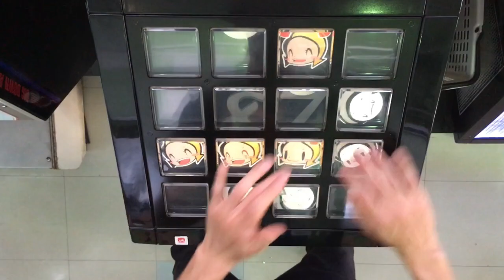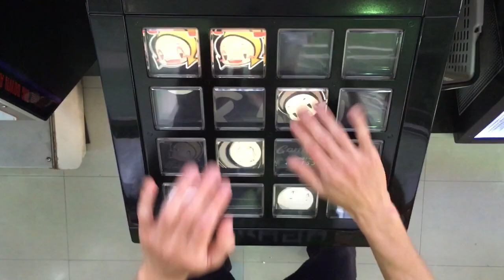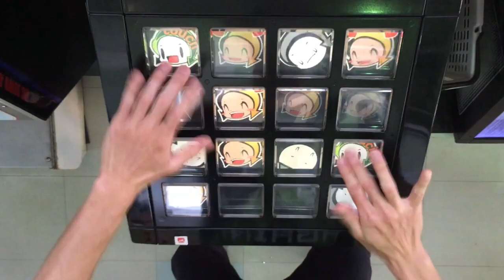Boomy and The Boost(EXT)EXC【jubeat festo】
Artist:Eagle

8/6追加。やりごたえ抜群でめちゃめちゃ楽しめました。
マッチング障害で3分ほど画面が固まってたのでカットしています。

↓終盤の運指
74
②口口① |①ーーー|右ーーー
口③口口 |②③ー④|両左ー両
口口口Ｖ |⑤ー⑥⑦|左ー左右
口口口② |ー⑧⑨ー|ー右左ー

口⑦口口
④口口④
⑥⑤Ｖ∧
口口⑥口

口口⑨⑧
口口⑧口
口口∧口
口口口口

口口口口
口口⑨⑤
口口口口
口口⑦③
75
口口口口 |①②ー③|右左ー左
口口口口 |④ー⑤⑥|右ー両右
口Ｖ②① |ー⑦⑧ー|ー両右ー
口①口口 |⑨⑩⑪ー|右左左ー

③口口口
口③口口
口∧口口
口口口口

口口口口
口口口⑤
Ｖ④口口
⑤口⑥口

口口⑨⑦
⑦口⑧口
∧›口⑨
口口口口

口口口口
⑧④口口
口口口口
⑥②口口

口口口口
口口口口
口口⑪⑪
口⑩口口
76
②②口口 |①ーーー|
⑥口③⑦ |②ー③ー|
①④口口 |④ー⑤⑥|
⑧口⑤⑨ |⑦⑧⑨ー|
77
口口③③ |①ー②ー|
⑧④口⑨ |③ー④ー|
②口⑤① |⑤ー⑥ー|
口⑥⑦口 |⑦⑧⑨ー|
78
口①口② |①ーーー|両ーーー
口口口∧ |②③ー④|両左ー両
口③口口 |⑤ー⑥⑦|左ー右左
②口口① |ー⑧⑨ー|ー右左ー

口口⑥口
⑥⑤∧Ｖ
④口口④
口⑦口口

口口口口
口口Ｖ口
口口⑧口
口口⑨⑧

口口⑦③
口口口口
口口⑨⑤
口口口口
79
口①口口 |①②ー③|両左ー左
口∧②① |④ー⑤⑥|右ー両右
口口口口 |ー⑦⑧ー|ー両右ー
口口口口 |⑨⑩⑪ー|右左左ー

口口口口
口Ｖ口口
口③口口
③口口口

⑤口⑥口
∧④口口
口口口⑤
口口口口

口口口口
Ｖ›口⑨
⑦口⑧口
口口⑨⑦

⑥②口口
口口口口
⑧④口口
口口口口

口⑩口口
口口⑪⑪
口口口口
口口口口
80
⑧口⑤⑨ |①ーーー|
①④口口 |②ー③ー|
⑥口③⑦ |④ー⑤⑥|
②②口口 |⑦⑧⑨ー|
81
口⑥口⑦ |①ー②ー|
②⑦⑤① |③ー④ー|
⑨④⑧⑨ |⑤ー⑥ー|
口口③③ |⑦⑧⑨ー|
82
②口①口 |①ーーー|両ーーー
③口口口 |②③ー④|両左ー両
口口口Ｖ |⑤ー⑥⑦|右ー左右
口①口② |ー⑧⑨ー|ー右左ー

口⑦口口
口口口④
⑥⑤Ｖ∧
④口⑥口

口口⑨⑧
口口⑧口
口口∧口
口口口口

口口口口
口口⑨⑤
口口口口
口口⑦③
83
口口口口 |①②③④|両左右左
口口口口 |⑤ー⑥⑦|右ー両右
口Ｖ②① |ー⑧⑨ー|ー両右ー
口①口③ |⑩⑪⑫ー|右左左ー

④口口口
口④口口
口∧口口
口口口口

口口口口
口口口⑥
Ｖ⑤口口
⑥口⑦口

口口⑩⑧
⑧口⑨口
∧›口⑩
口口口口

口口口口
⑨⑤口口
口口口口
⑦②口口

口口口口
口口口口
口口⑫⑫
口⑪口口
84
③③口口 |①ー②ー|
口口④② |③ー④ー|
①口口口 |⑤ー⑥⑦|
口口口口 |⑧⑨⑩ー|

口口口口
⑨口口⑩
口⑤口口
⑦口⑥⑧
85
口⑧③③ |①ー②ー|
⑨④口⑦ |③ー④ー|
②口⑤① |⑤ー⑥⑦|
口⑥⑨⑧ |⑧ー⑨ー|
86
①口口② |①ーーー|両ーーー
口口①∧ |②③ー④|両左ー両
②口口口 |ー⑧⑨ー|ー右左ー

口口⑥口
⑥⑤∧Ｖ
④口口④
口⑦口口

口口口口
口口Ｖ口
口口⑧口
口口⑨⑧

口口⑦③
口口口口
口口⑨⑤
口口口口
87
口①口③ |①②③④|両左右左
口∧②① |⑤ー⑥⑦|右ー両右
口口口口 |ー⑧⑨ー|ー両右ー
口口口口 |⑩⑪⑫ー|右左左ー

口口口口
口Ｖ口口
口④口口
④口口口

⑥口⑦口
∧⑤口口
口口口⑥
口口口口

口口口口
Ｖ›口⑩
⑧口⑨口
口口⑩⑧

⑦②口口
口口口口
⑨⑤口口
口口口口

口⑪口⑫
口口口⑫
口口口口
口口口口